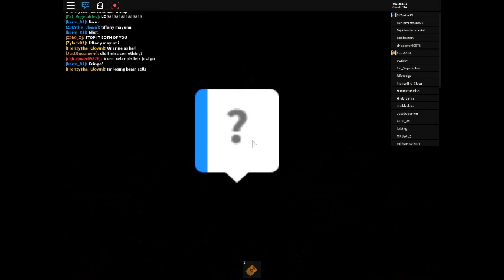A SCARY ROBLOX CIRCUS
soo i came to a place called,the circus in the sky,by G0Z